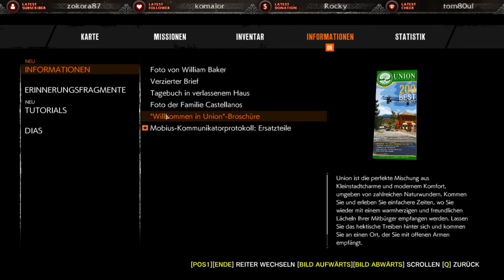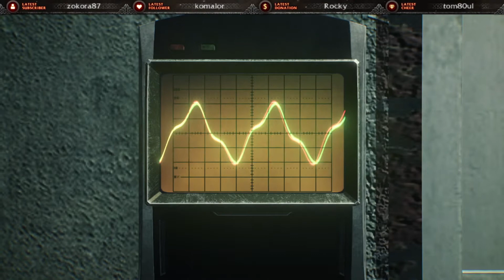Die haben sich alle Versteckt ♣ The Evil Within 2 ♣ Gameplay German ♣ Dante Dark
Ich wünsche euch viel Spaß, bei The Evil Within 2